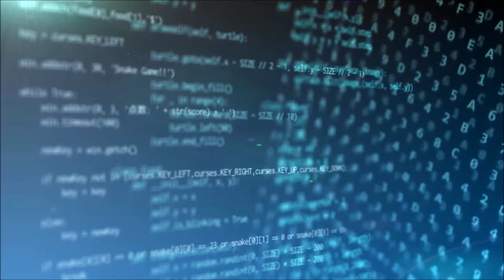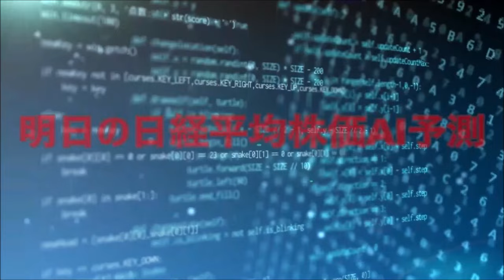明日の日経平均株価予測【2024年9月10日】